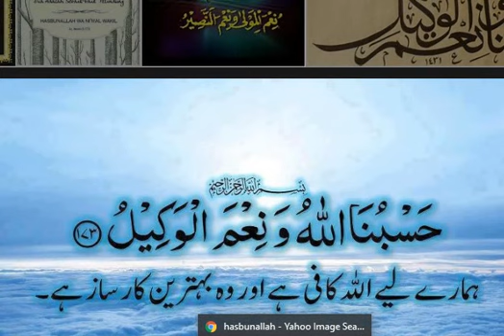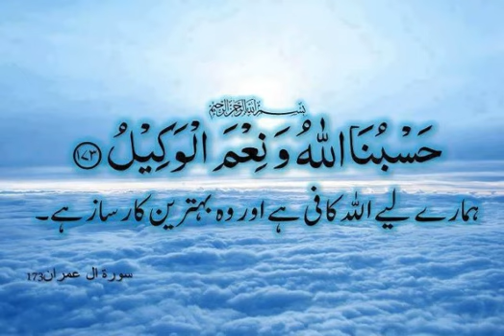Dahsyatnya Kalimat Hasbunallaahi Wani’mal Wakiil Disaat Menghadapi Masalah